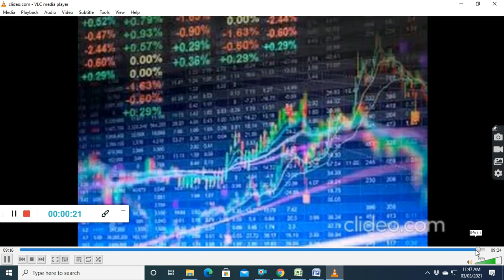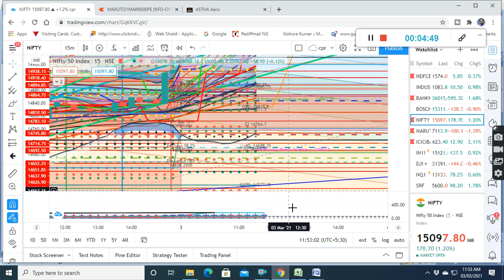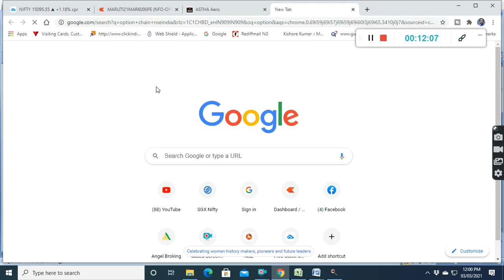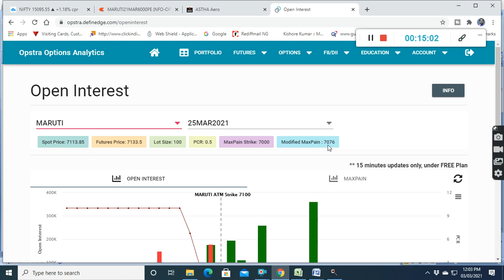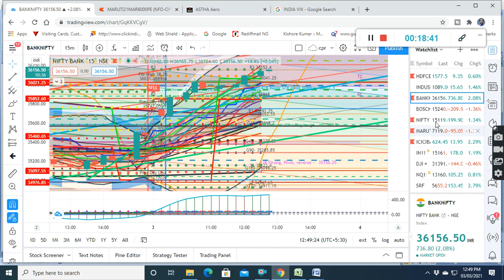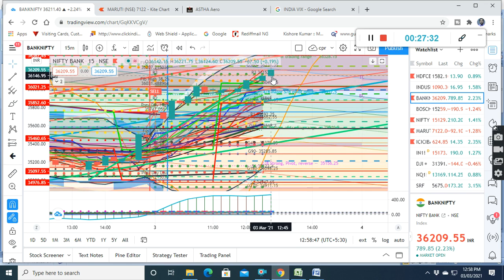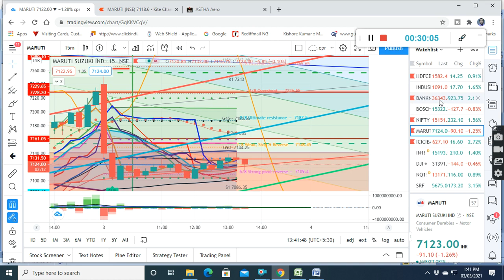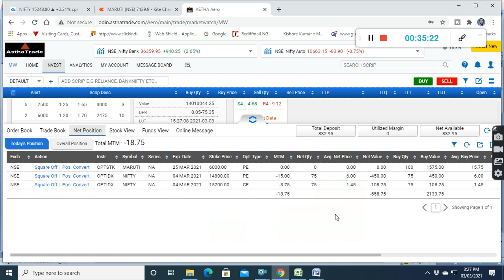TRADING STRATEGY LIVE IPRICE ACTIONISUPPLY DEMANDI NIFTY,BANKNIFTY ANALYSIS LIVEIOPTION,STOCK030321